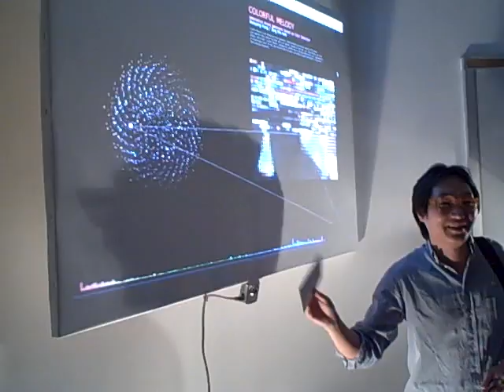Colorful Melody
Interactive installation that reads colors from a video feed and turns them in to music. Created by Jong Min Kim and Xiaoyang Feng at NYU's Interactive Telecommunications Program.